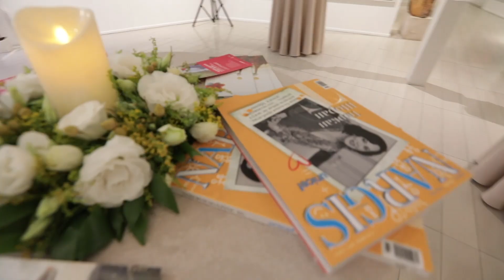Samsung Azerbaijan: Nargis Magazine ilə birlikdə SMARTWOMEN layihəsi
Samsung Azerbaijan Nargiz Magazine ilə birlikdə SMARTWOMEN layihəsinə yenidən davam edir.

7 səyahətçi xanım Azərbaycan bölgələrini gəzərək kənd həyatının ən maraqlı anlarını yeni nəsil kameraya sahib Samsung Galaxy S10+ ilə işıqlandırıb.
Səyahətçilər tərəfindən çəkilmiş şəkillər telefonlardan silinib və xüsusi qaydada çap olunaraq tək nüsxə halında 27 iyundan etibarən Müasir İncəsənət Muzeyində sərgiyə çıxarılıb.

Sərgidən və tək nüsxəli şəkillərin satışından əldə olunan gəlir isə uşaqların müalicəsi üçün Nargiz Fund-a köçürülmüşdür.
Böyük marağa səbəb olan sərgidən maraqlı anları sizinlə bölüşürük.